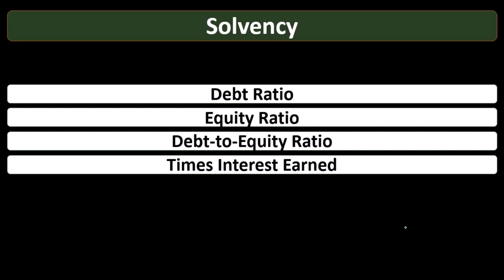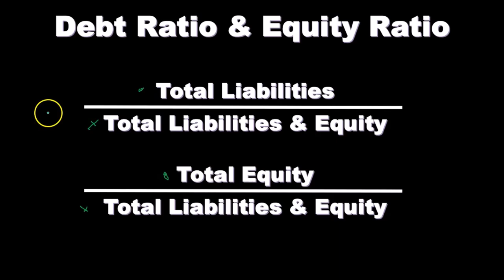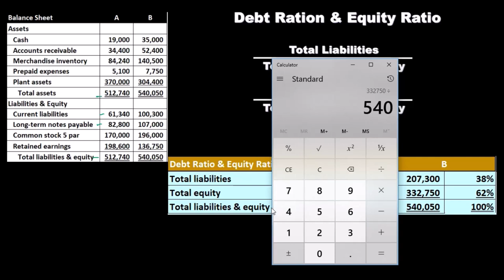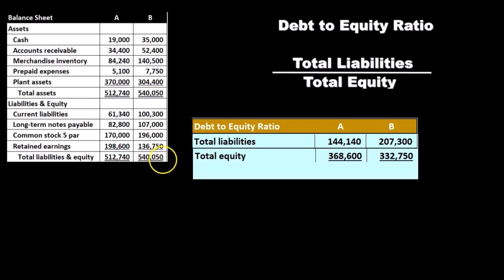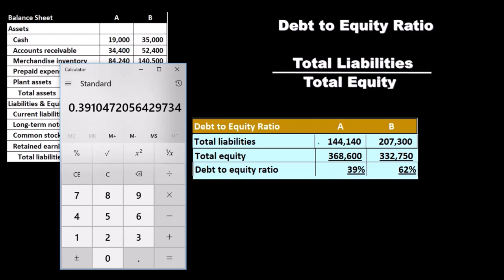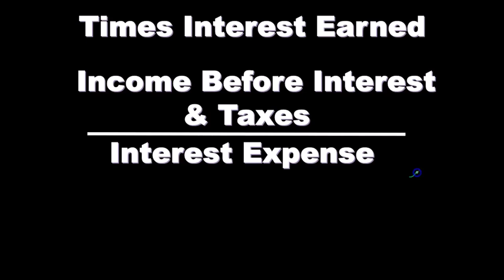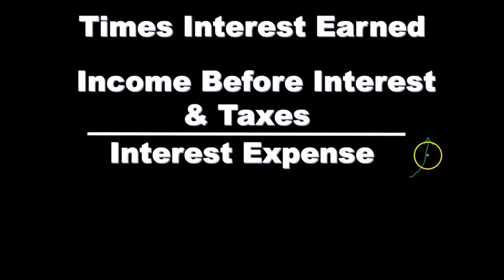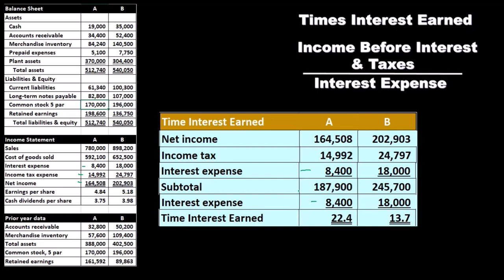Ratios de solvencia 505 Contabilidad Gerencial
Solvency Ratios
Contabilidad Gerencial